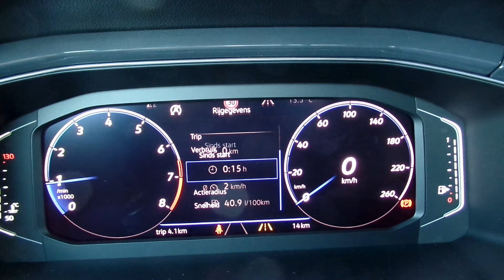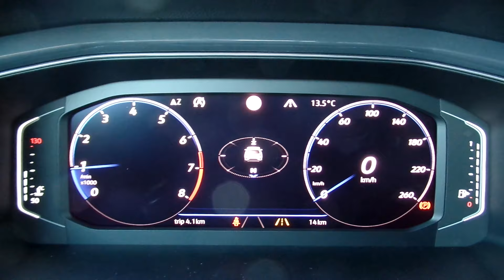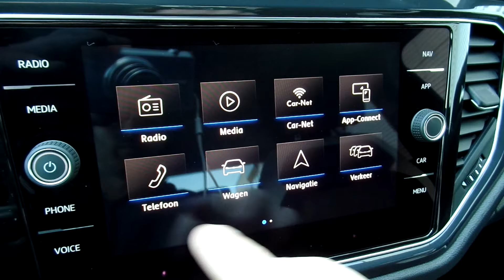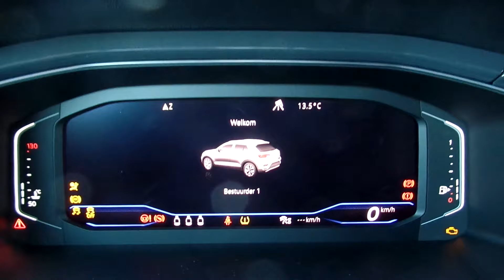Volkswagen NEW T-roc Sport 2018 Deep Black Pearl 17 inch Kulmbach walk around & detail inside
Hello and Welcome to Lans In today's video, we'll take an up close and in depth look at the 2018 Volkswagen T-Roc Sport. This is the colour Deep Black Pearl